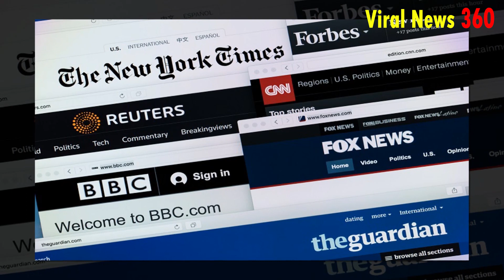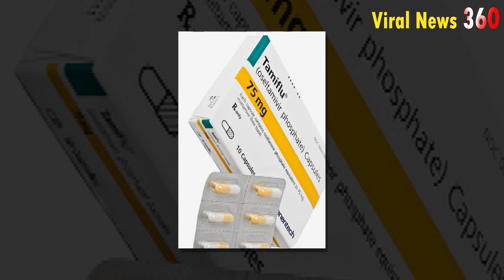করোনা আপডেট : বাংলাদেশীদের জন্য বিশেষ সতর্কতা জারি | করোনা ভাইরাস রোগীদের জন্য সুখবর |Corona Update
করোনা ভাইরাস আপডেট : বাংলাদেশীদের জন্য বিশেষ সতর্কতা জারি | করোনা ভাইরাস রোগীদের জন্য সুখবর |Coronavirus Update|